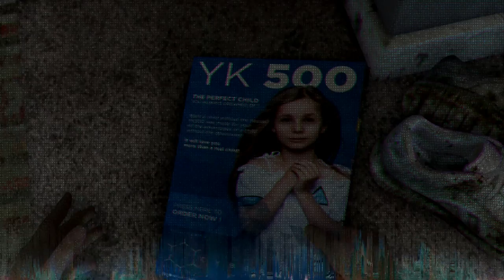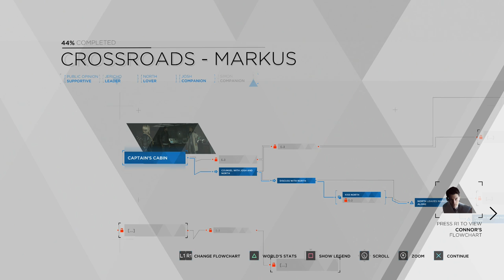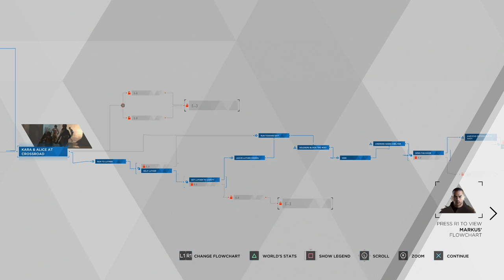Detroit: Become Human - Episode 25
We all arrive under the same roof. Now that we're all here, its time to decide the fate of our kind.